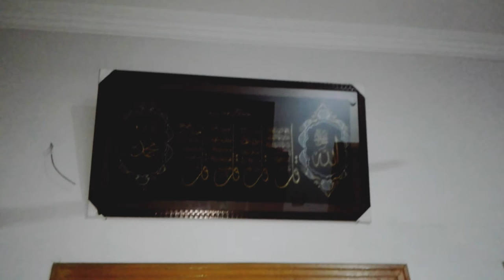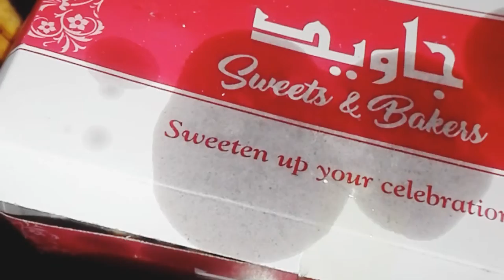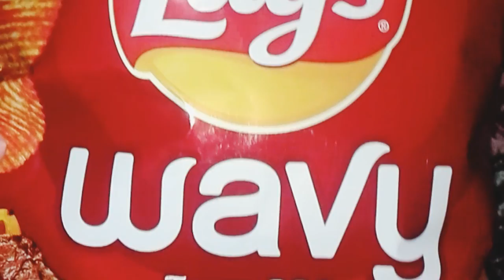kis kushi main mely itny sary gifts#life with mairaj